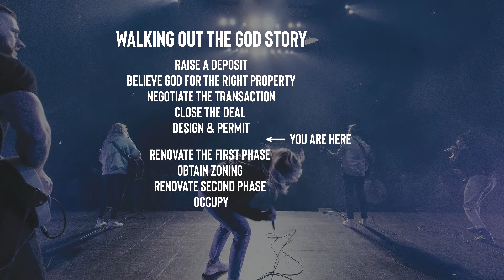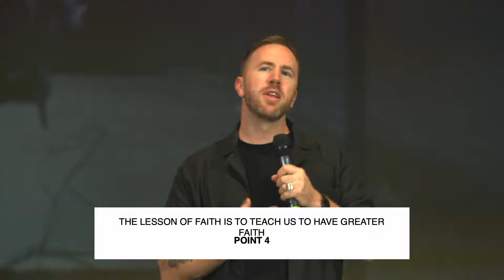SUN OCT 30TH | CITY OF GOD | Heroes of Faith | Ps Sam Picken